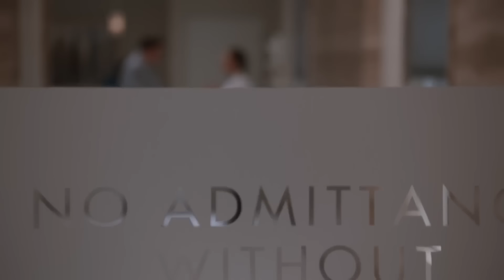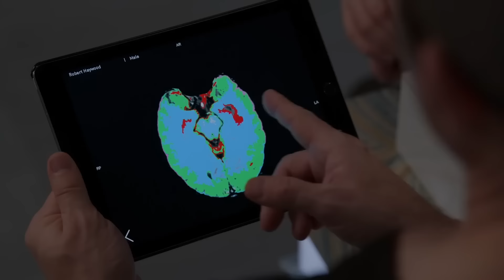Doctor Faces Euthanasia Request from Terminally Ill Pedophile Patient | Chicago Med | MD TV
When a  patient asks Dr Halstead to let him die when they find he has cancer, the situation becomes a case of ethics giving that this patient is a pedophile.

From Chicago Med Season 3 Episode 12 "Born This Way": Dr. Manning and Dr. Choi travel to a homeless camp to deliver the baby of one of the teenage residents who refuses to deliver at a hospital. Meanwhile, Dr. Halstead and April are dealt an uncomfortable situation when they discover that their patient is a pedophile. Dr. Rhodes and Dr. Bekkar’s personal and professional relationships clash while treating a patient with a chronic disease.

Chicago Med (2015) The doctors and nurses who work at the emergency ward of the Gaffney Chicago Medical Center strive to save the lives of their patients while dealing with personal and interpersonal issues.